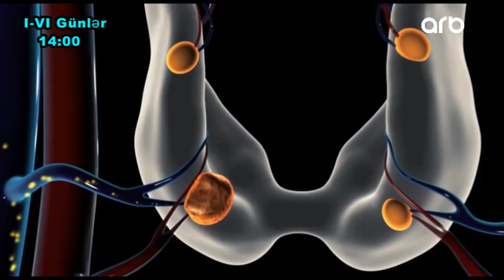Yashamaq gozeldir 25.10.2017 ANONS